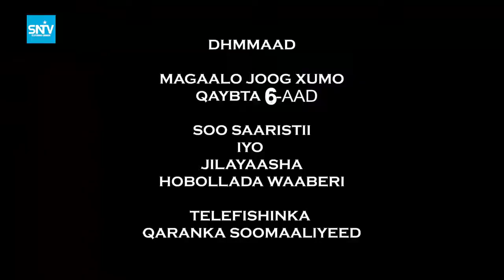Sheekadii magaalo joog xumo